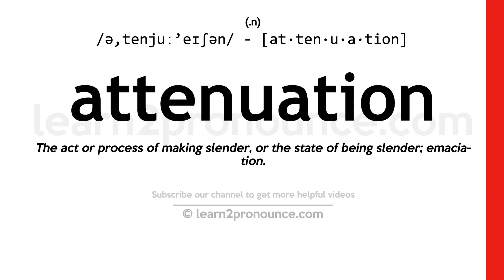Pronunciation of Attenuation | Definition of Attenuation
Attenuation pronunciation | How to pronounce Attenuation in English?
/ə,tenjuː`eɪʃən/
Meaning of Attenuation | What is Attenuation?
(1) (noun) weakening in force or intensity; (2) (noun) the property of something that has been weakened or reduced in thickness or density;
What is Attenuation | Attenuation meaning and definition?